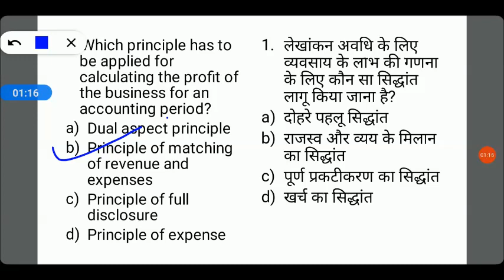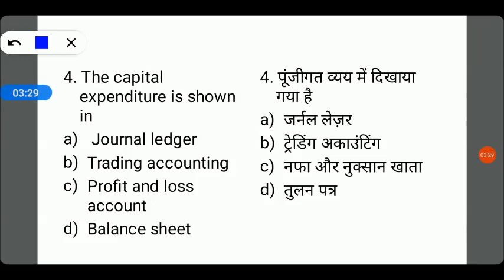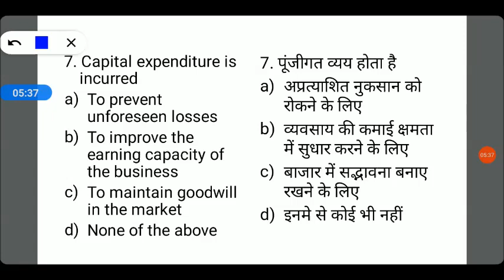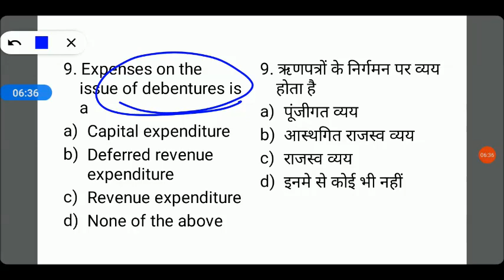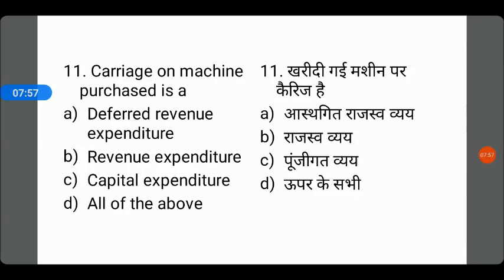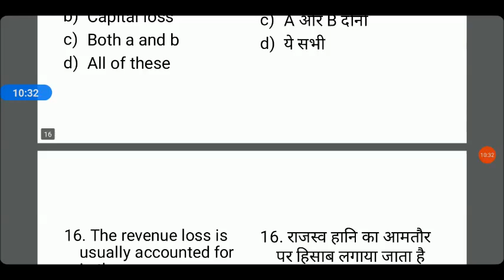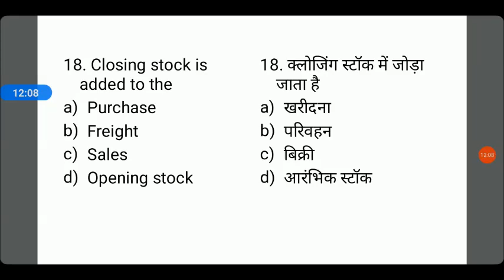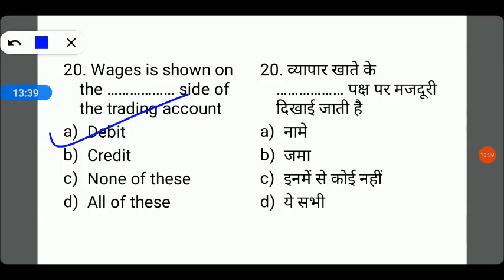B.Ed Entrance Exam/Commerce Chapter Wise Questions || Final Account || B.Ed Entrance Exam 2022 Exam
B.Ed Entrance Exam/Commerce 2022 Preparation || 20 Questions X 20 Weeks Series || My Commerce Info

B.Ed Entrance Important Books Links here:

UP B.Ed. Commerce Group Guide 2020
Delhi University B.Ed. Joint Entrance Exam 2020
15 Practice Sets UP B.Ed KALA Varg (Solved Model paper 2019)

15 Practice Sets UP B.Ed Vigyan Varg 2020